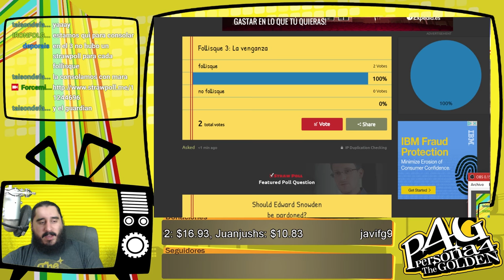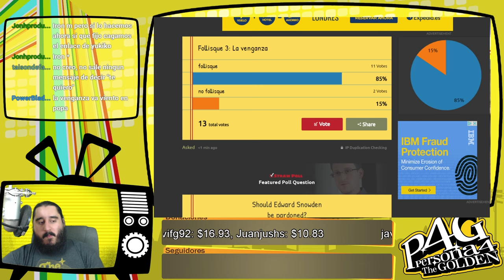Persona 4 Golden [PSVita] Español | Parte 181 - Follisque III: LITERALMENTE MORMONES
Emitido en directo el Sábado 17 de Septiembre de 2016